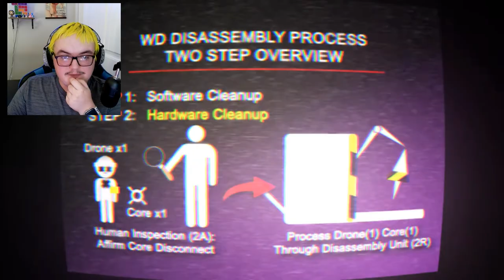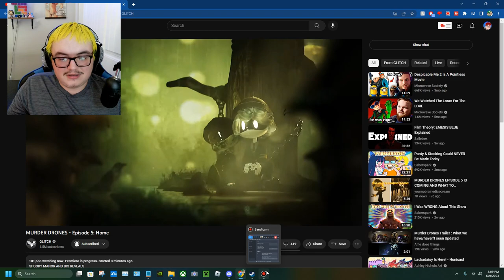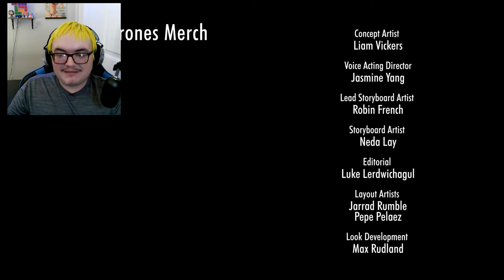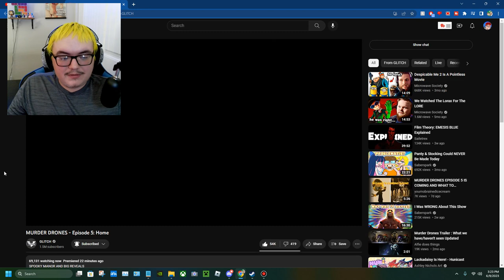Totally Normal Episode... MURDER DRONES - Episode 5: Home REACTION!!!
I have really been enjoying Murder Drones a lot and it good seeing a normal episode like this one...